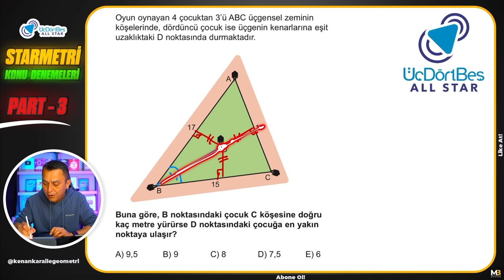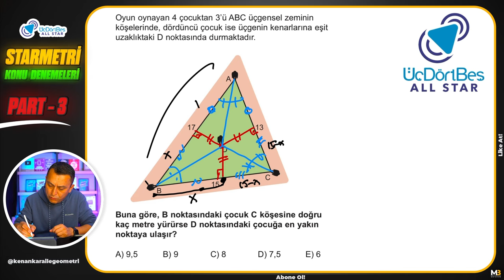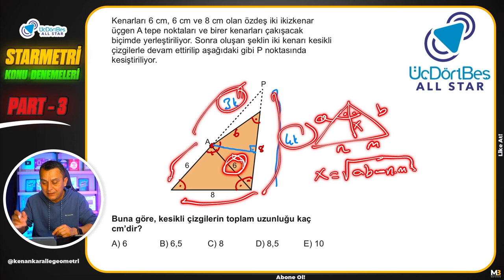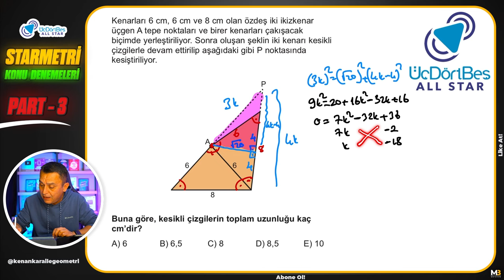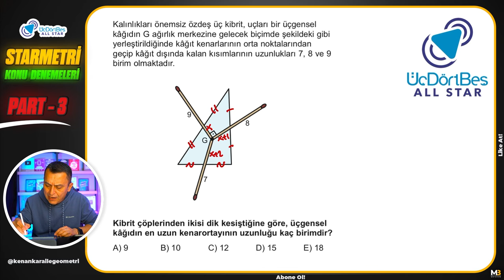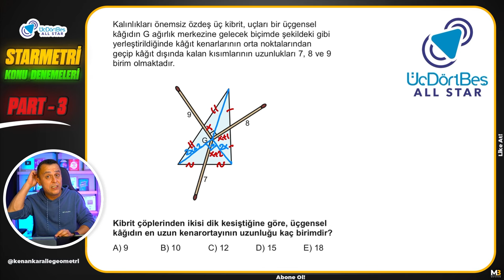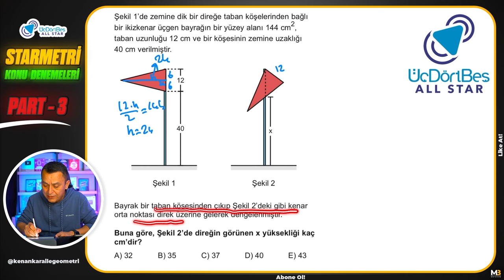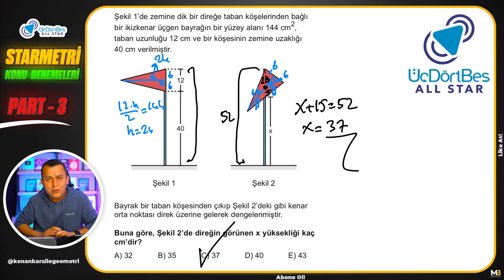AÇIORTAY-KENARORTAY DENEMESİ | STARMETRİ KONU DENEMELERİ PART - 3 | Kenan Kara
📐 STARMETRİ KONU DENEMELERİ KAMPI 🔥🔥